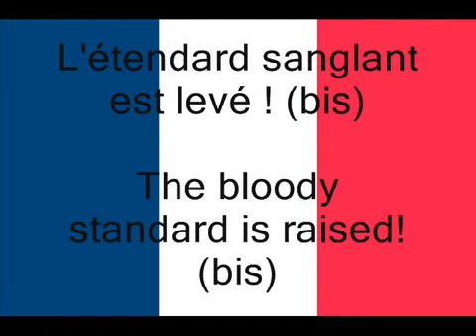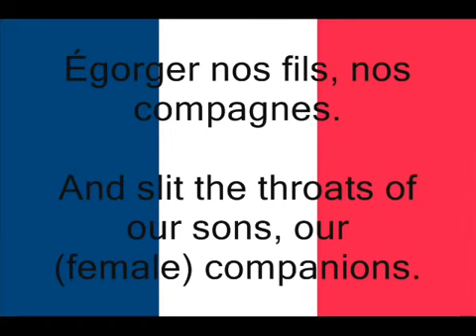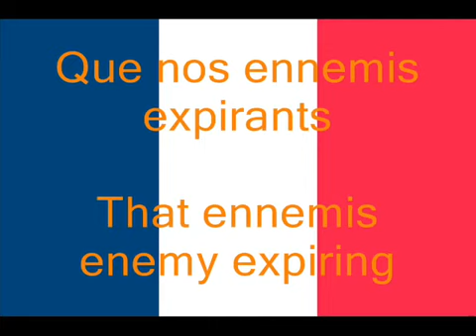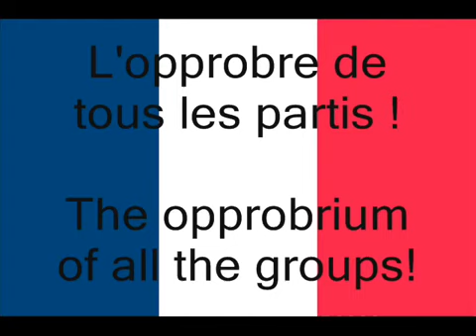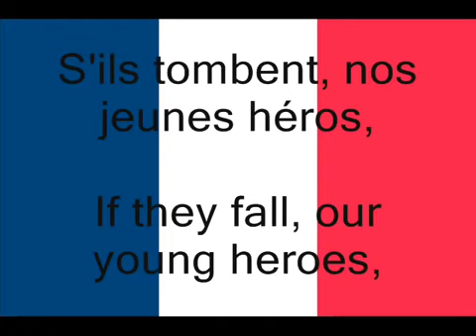La Marseillaise, French National Anthem Fr En